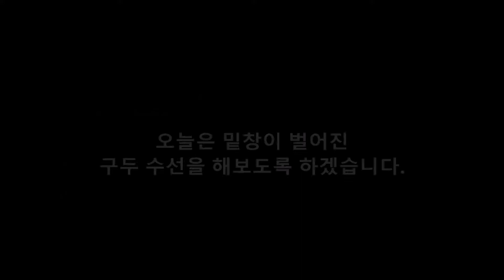VLOG 구두 병원이야기 - 떨어진 밑창 수선하기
오늘은 밑창 떨어진 구두 수선 이야기를 해보겠습니다.
기본이라 할 수 있는 본드 작업이죠~